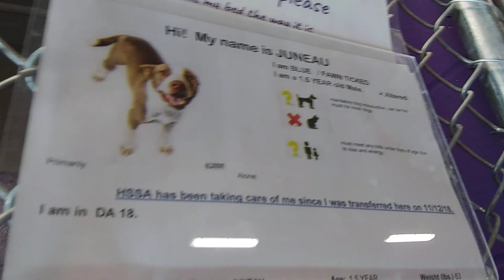HSSAZ shelter Juneau 1y Pet Id 866141 and Ligera 1y Pet Id 871663 kennel 18 old film 20190403 162747